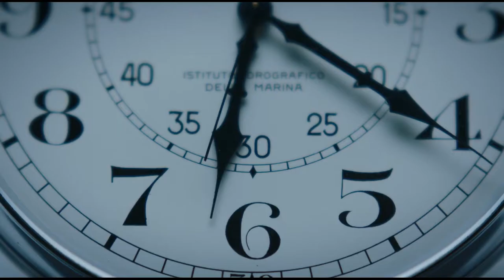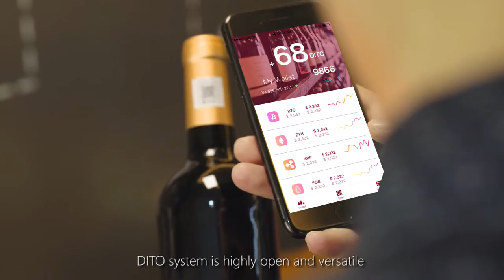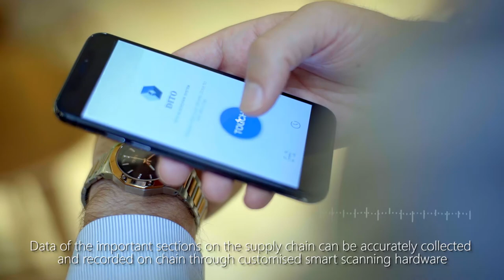Watch here !! Dito System Indtrouction Trailer !!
DITO (DITO System) anti-counterfeiting and traceability multi chain ecosys- tem was established and developed independently by the Japan DITO Corpo- ration. The cross chain traceability and anti-counterfeiting system based on multi industry and multi chain framework was firstly independently devel- oped by our team in the world, it was developed based on the blockchain technology. We devote ourselves to build a multi chain traceability informa- tion ecological environment with information transparency, synergy high effi- ciency and high value transmission which was established based on the trust- ed network frame work of blockchain. Our team was composed of many out- standing elite from all over the worldwith different industry expertise,after a long term of effort, the development of the basic application model is nearly finished.